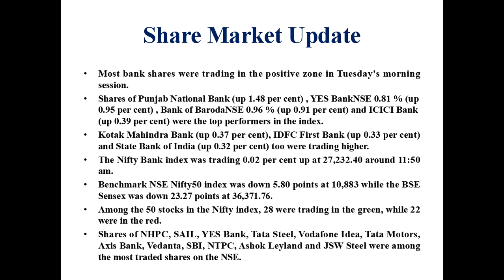Bank Shares Gain, PNB Rises 1%/ Share Market Update/BSE/NSE/Index/Malayalam /MS